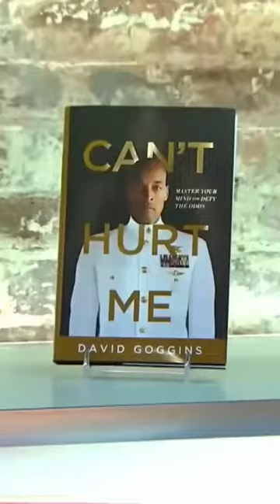David GOGGINS “Toughest Navy seal”